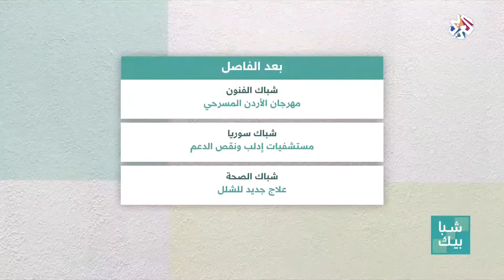شبابيك│حمى "الكفيل" تصيب جنوب العراق